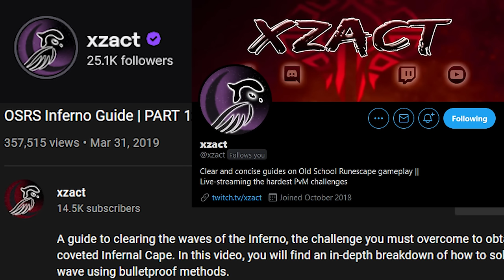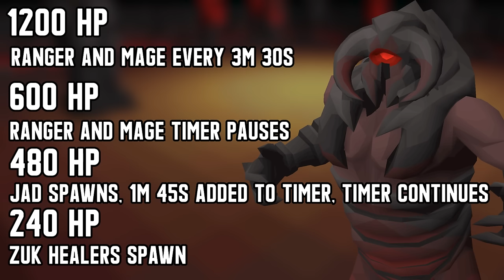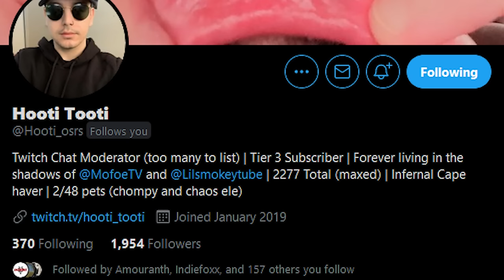How to get your first Infernal Cape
I bet you want an inferno cape huh?
"Everybody wants and inferno cape but dont nobody to do inferno"
- Ronnie Coleman

This one is a DOOZY. This took a while to make and me and Mofoe put a huuge amount of effort into it so I hope you all enjoy;) I'm giving you all my tips and tricks to help you get your FIRST INFERNAL CAPE EVER.

check out his videos they will teach you everything